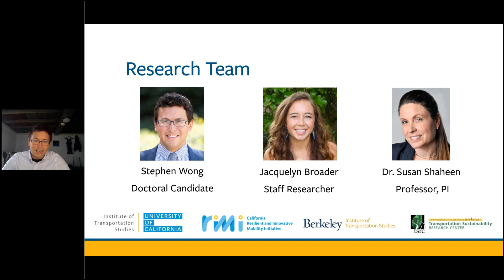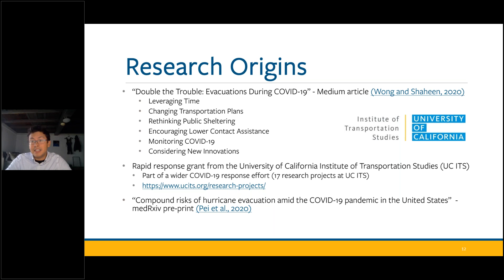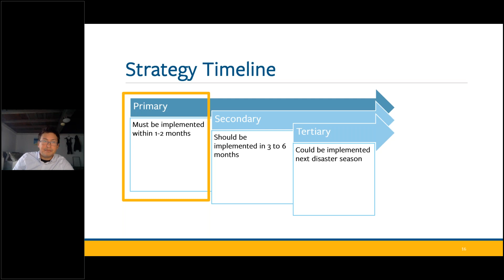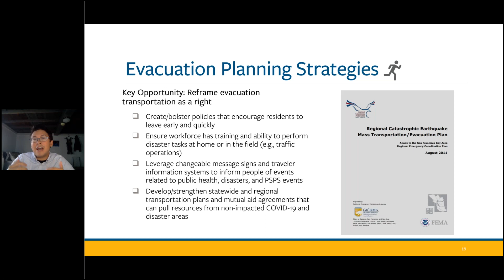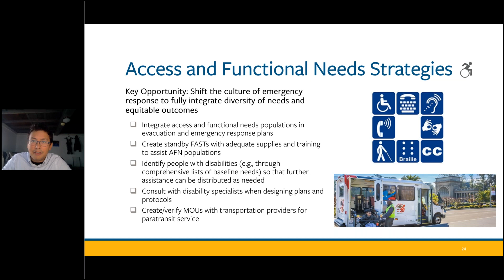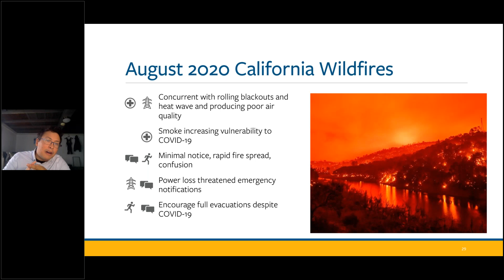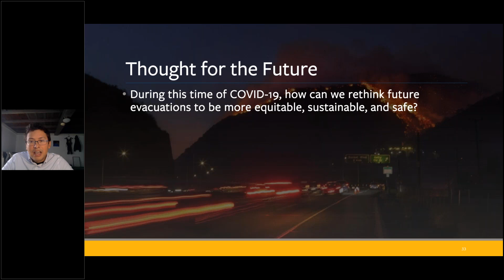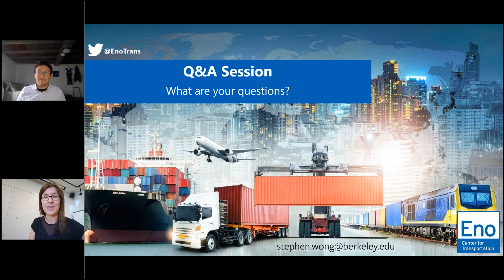Road to Recovery Webinar: Double the Trouble: Evacuations During COVID-19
In this webinar, join a discussion about ongoing research and efforts to address evacuations from disasters and emergencies amidst the COVID-19 pandemic. This session will provide summaries of critical transportation, sheltering, logistic, and communication challenges, as well as possible strategies for evacuating large populations from danger. In addition, the session will include several case studies of recent disasters and broader research directions related to evacuations and resilience to address the ongoing and worsening climate crisis.

Speakers:
Stephen Wong, Doctoral Candidate in Transportation Engineering, University of California, Berkley
Katherine Idziorek, 2020 Thomas J. O'Bryant Fellow, Eno Center for Transportation